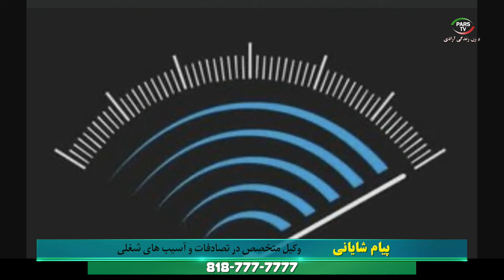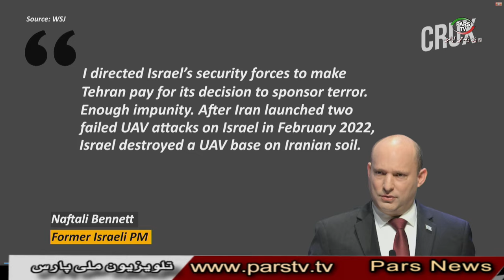اخبار با لیلا هاشمیان